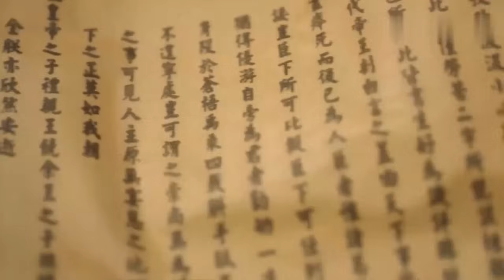MULTISUB《夺凤令》35：魔界女将入凡间掌六宫，与第一军师几世纠缠终成佳话（《与凤行》赵丽颖、《神隐》王安宇）❤️华语甜剧社